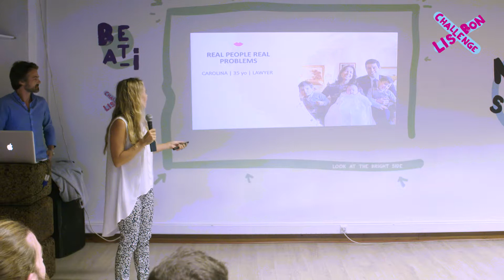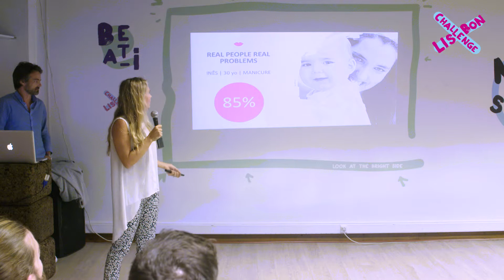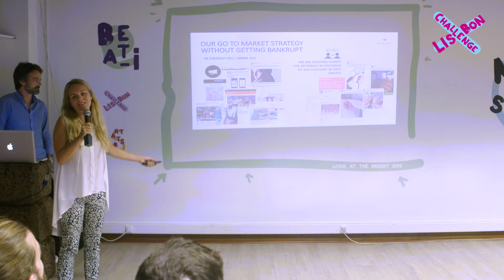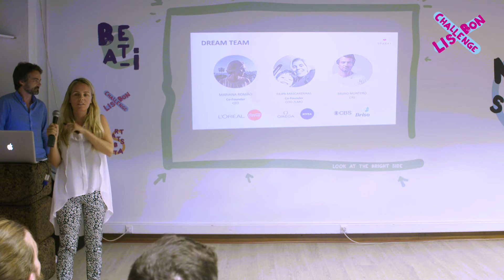Sparkl | Lisbon Challenge '17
Lisbon Challenge is a pre-seed accelerator based in Lisbon that funds 10K for 1.5% equity, to help startups build and launch their product in 10 weeks.